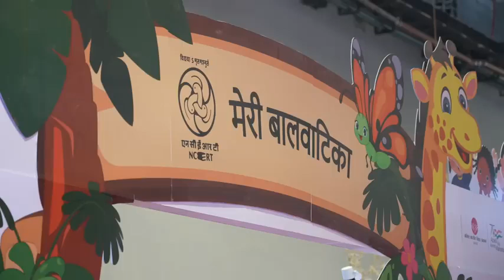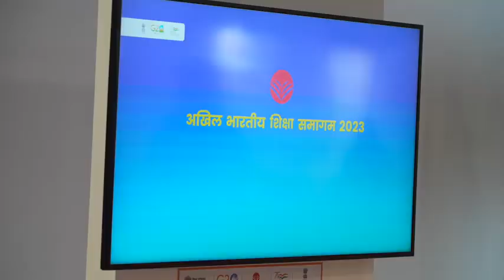Goodbye to rote learning National Education Policy PM Modi's incredible moments with youngsters